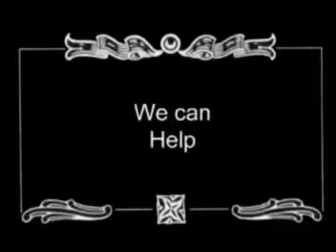Forgot To Tighten Gas Cap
It's the simple things that hurt. A funny video on information take down from posted information on the internet. Just made public and released. erasemeout.com has just over 35 funny videos about this topic. erasemeout.com is an affordable way to information take down. We help answer the question how to remove yourself from the internet? - Remove Posted Information